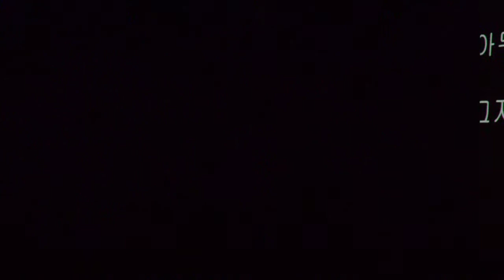THE VAGINA MONOLOGUES & THE MENDING MONOLOGUES (V-Day Gwangju)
THE VAGINA MONOLOGUES & THE MENDING MONOLOGUES

Performed in Gwangju, South Korea.

For more information about the cast and V-Day Gwangju visit the facebook page: